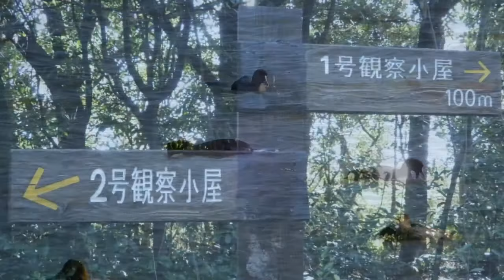東京港野鳥公園（12月）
音楽／YouTubeのフリー音楽使用
アイネ・クライネ・ナハトムジーク（モーツアルト）